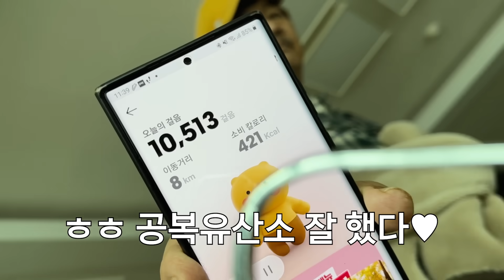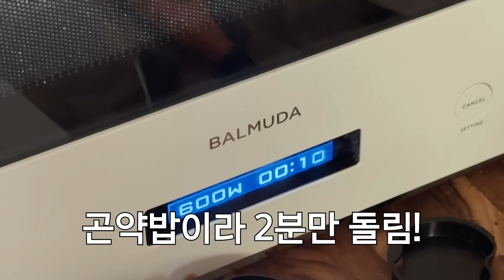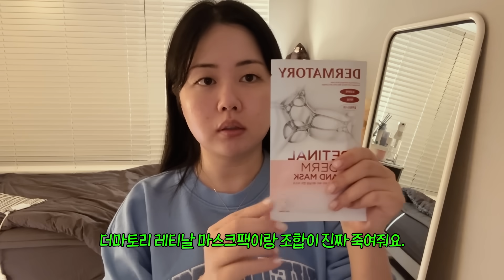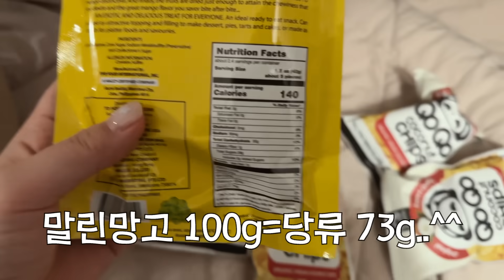2023 VLOGMAS#7🎄 집이 제일 바빠.. 일하고, 밥먹고, 운동하고, 스포티앤리치& 나른하울🍊👕+세부에서 온 선물🎁 , 모루인형 완전체🧸 "𝓨𝓞𝓢𝓜𝓦𝓞𝓞𝓡𝓘𝓝❤️"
☛ 안농하세요~ 여러분! 우린입니다아🫶🏻 어제의 하루는 바쁘게 운동도 하고~ 엄마 밥도 먹고, 집밥도 먹고, 드라마도 보고, 일도 하고.. ^ㅡ^ 12월 달은 저한테 가장 바쁜 달인 것 같아요.. 헤헤💗 그래도 24일에 쫘아~ 하고 보면 엄청 뜻 깊은 달이 될 거 같아요. 블로그마스에 다양한 컨텐츠 넣고 싶어서 운동도 했는데, 시간 배분이 잘 못했나봐요.. 흑흑 밖에 나가는 날도 있는데, 앞으로 밤에 쉬지 말고 편집좀 하고 자야겠어유🫶🏻 여러분의 댓글도 열심히 읽고 있는데요! 다들 우린박스도 기대해주시고, 제 영상도 재미나게 봐주셔서 이번 겨울이 더 따뜻하게 느껴지는 거 같아요. 내일은 드디어 진짜 ⭐️외.출⭐️하니깐 다양한 곳도 많이 찍어볼게요.

❂ 영상 속 정보 ❂

∙등산 갈 때 입은 노스페이스 패딩 : SSENSE에서 동생들이 생일 선물로 사준건데, 지금은 없네욥?! 여기 직구 사이트인데 들어가면 한국보다 더 다양한 디자인 많으니 구경해보셔요🫶🏻 이건 아마 미듐사이즈였던 것 같아요!
∙신칠라는 파타고니아 제품이고, 예전에 캐나다에서 샀던 거라 안 팔더라구요.
∙아! 그리고 저희 엄마 레시피 궁금하시면 제가 다음에 찍어볼까요..? 저희 엄마 요리 진짜 잘하세요.. (쪼끔 자극적이긴 함 ^ㅡ^)
∙파란 모직 셔츠도 파타고니아 남자 제품 XL로 예전에 매장에서 산 거예요!
∙커피 기계 많이 물어봐주시는데 발뮤다 더 브루고, 저는 진짜 진짜 잘 써서 돈 하나도 안 아까워욥. 원두의 향을 정~말 많이 살려줘서, 이거 먹다가 일반 카페 아메리카노 먹으면 진짜 심심해요. 진짜 웬만한 드립커피 맛집보다 향을 진하게 내줘서 진짜 맛있어요!
∙오렌지 목걸이🍊 = 스포티앤리치 ) 오렌지 알이 생각보다 작아요!
∙나른에서 산 것들
2. 반바지 트렁크 팬티

∙마스크팩: 더마토리 프로 비타 에이 레티날덤 밴드 마스크

💗  블로그마스 더보기는 짧게 짧게 크게 필요한 것만 적을게요! 궁금하나 건 꼭 댓글에 남겨주세요 =3=3 💗

ㅡ
첫 째도 둘 째도 건강 감기 조심!!💗